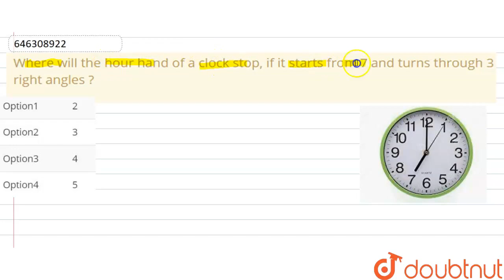Where will the hour hand of a clock stop, if it starts from 7 and turns through 3 right angles ?...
Class: 6
Subject: MATHS
Chapter: UNDERSTANDING ELEMENTARY SHAPES
Board:FOUNDATION

👉 Have Any Query? Ask Us.

Our Telegram Pages:
class 6
6 class ka math syllabus